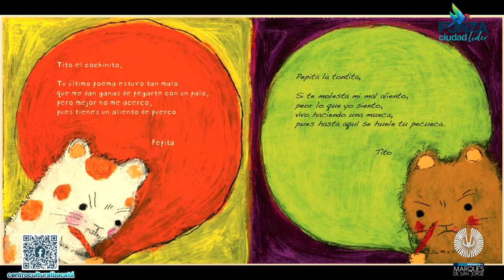BIBLIOPARQUE MARQUÉS DE SAN JORGE - CUERPO Y MENTE [TITO Y PEPITA]